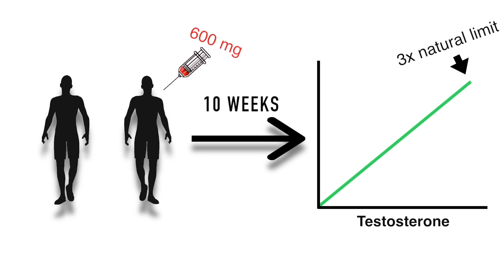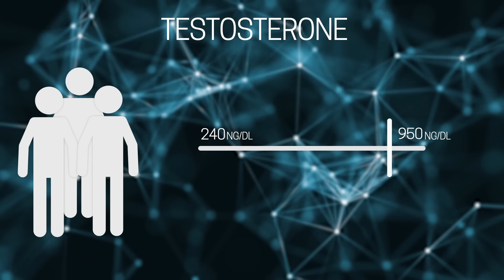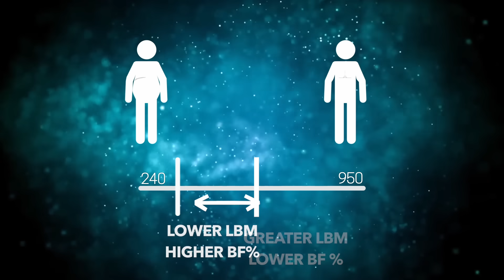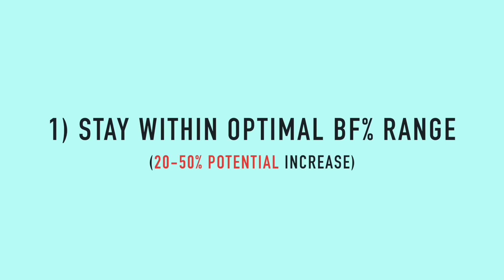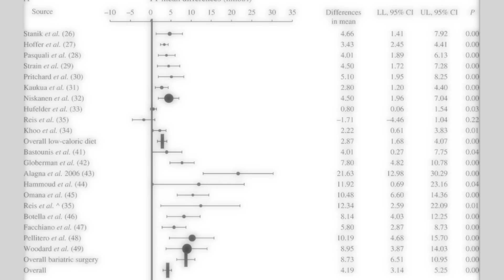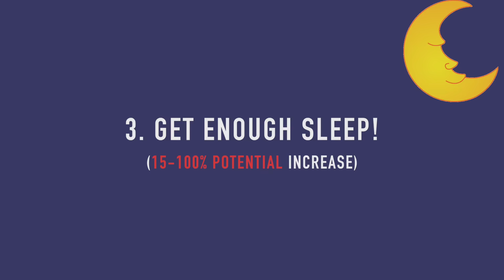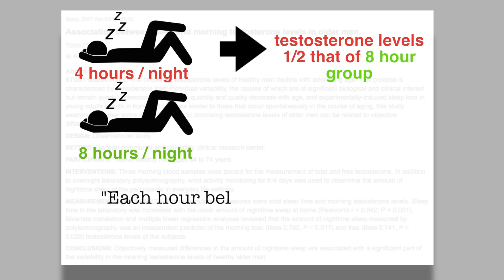How to Increase Your Testosterone NATURALLY (18 Studies)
How to increase testosterone naturally: 3 natural ways to boost testosterone levels.
See website for full details.

Most of us know that testosterone plays a huge role in muscle growth. However, what’s less well known is how much of an impact increasing your testosterone levels naturally can have on muscle growth. Surprisingly, research shows that the results of boosting testosterone through natural ways can be very promising for men. Going from low testosterone levels to average levels leads to significant increases in muscle mass and strength. The effect going from average testosterone levels to above average levels is less clear, but there is a trend favoring muscle mass and less fat at higher testosterone levels. In this video I’ll show you 3 science-backed ways to improve your testosterone levels in the long term. This is essential for you to implement since your testosterone levels will begin to decrease somewhere in your 30’s, and increasing the levels of this hormone can help prevent muscle loss in your 40’s, 50’s, and so on. Not to mention the numerous other benefits of optimal testosterone levels!

STUDIES:
Testosterone’s effect on muscle growth:

Song 1 = Lakey Inspired – “The Process”
Song 2 = Lakey Inspired – “Better Days”